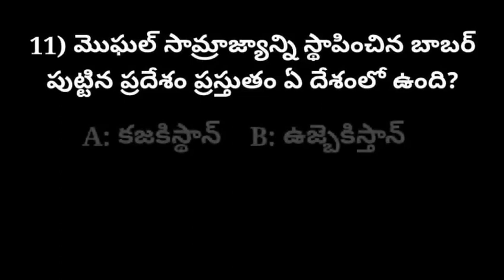Interesting Questions In Telugu|Episode-4|Unknown Facts|Genera Knowledge|Telugu Quiz|emk questions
Video : Interesting Questions In Telugu|Episode-4|Unknown Facts|Genera Knowledge|Telugu Quiz|emk questions

Hi friends,these are the questions gathered from emk telugu.
Try answering these questions and comment your total score in comment box.

మిత్రులారా ! ఇవి emk తెలుగు నుండి సేకరించబడిన ప్రశ్నలు.
ఈ ప్రశ్నలకు సమాధానమివ్వడానికి ప్రయత్నించండి మరియు మీరు ఎన్ని సరైన సమాధానాలు కన్నుకునారో కింద కామెంట్ చేయండి.

ఈ క్రింద మరన్ని వీడియోలు ఉన్నాయి.కావాలంటే చూడండి.